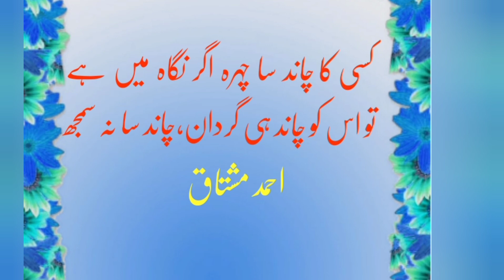Tashbeeh ki tareef aur misal. تشبیہ کی تعریف اور مثال